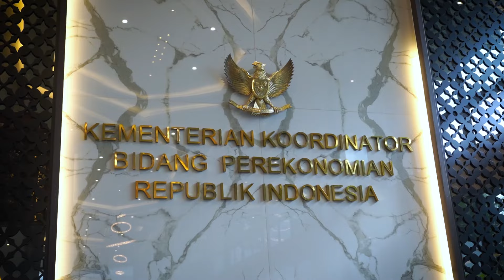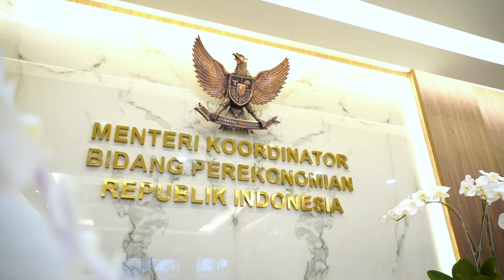Silaturahmi dengan Menko Perekonomian Airlangga Hartarto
Kalau biasanya saya bertemu Pak Airlangga dalam rangka silaturahmi sebagai sesama Ketua Umum Partai.

Kali ini saya silaturahmi ke Pak Airlangga selaku sesama anggota Kabinet, saya sowan selaku Menteri dibawah koordinasi Kementerian Koordinator Perekonomian yang dipimpin oleh Pak Airlangga Hartarto.

Terima kasih Pak Menteri Airlangga Hartarto sudah berkenan menerima silaturahmi ini untuk menyukseskan kepemimpinan pemerintahan Bapak Joko Widodo.